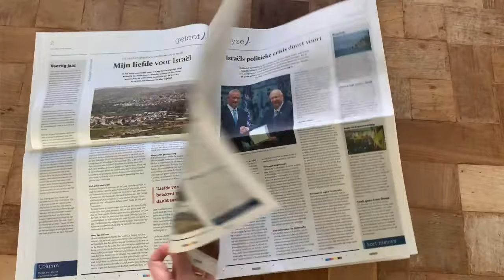Ds. Frank Heikoop over ‘Wordt Jeruzalem nog vertrapt door de heidenen?’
Als Jezus in Lukas 21:24 zegt dat Jeruzalem zal worden vertrapt door de heidenen, dan bedoelt Hij dus dat deze Joodse stad in handen zal zijn van niet-Joden. Dit is dan ook bijna 2000 jaar lang het geval geweest. Jezus voegt aan Zijn profetie over de overheersing van Jeruzalem iets belangrijks toe, namelijk het woordje ‘totdat’: “En Jeruzalem zal door de heidenen vertrapt worden, totdat de tijden van de heidenen vervuld zullen zijn".

De grote vraag is natuurlijk: is deze profetie al uitgekomen?